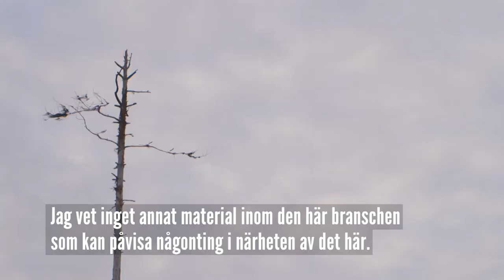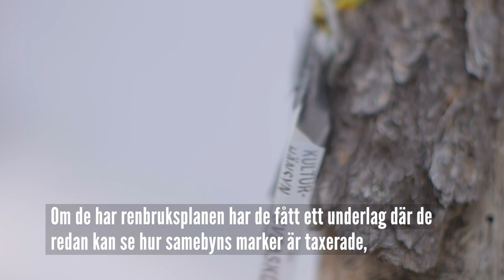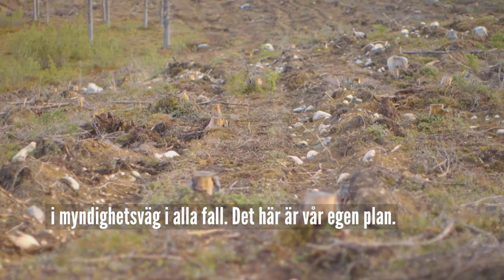Malå skogskogsameby har 20 års erfarenhet av arbete med renbruksplan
Malå skogsameby har i drygt 20 år kartlagd byns renbetesmarker för att kunna förklara för  exploatörer renarnas behov av olika beten och vilka områden som är viktigast för att renskötseln ska fungera.